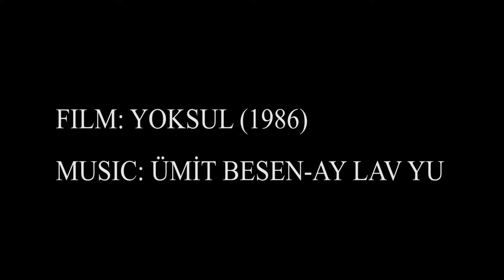BUYUK ABUD EFENDI HAN / GR10_16F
Video produced by studio participants of ARCH411 Restoration and Conservation Studio, a must course in 4th year curriculum of Department of Architecture at İstanbul Bilgi University.